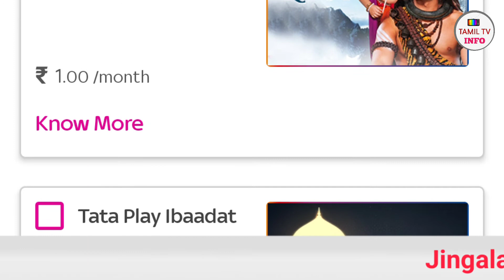Tata Play New Update Today..! Saturday Jingalala Offer 4th June 2022 in Tamil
Tata Play New Update Today..! Saturday Jingalala Offer 4th June 2022 Full Details Explain in Tamil